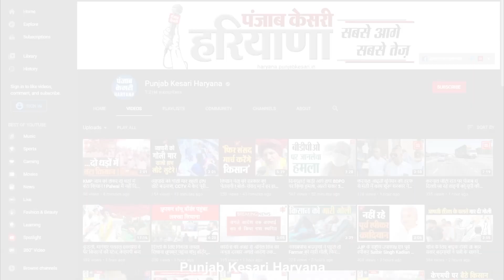महिला की हाथ की सफाई की CCTV Video Viral, Shawl में छुपाए बैठी थी 2 आईफोन और पावर बैंक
गुरु नानकपुरा काकरू की एक महिला अपने बेटे के साथ उनकी दूकान पर आई और हर ग्राहक की तरह उन्होंने तरह तरह के मोबाइल फोन उन्हें दिखाए..चालाकी से महिला ने अपनी शॉल में 2  आईफ़ोन और एक पावर बैंक डाल लिया..